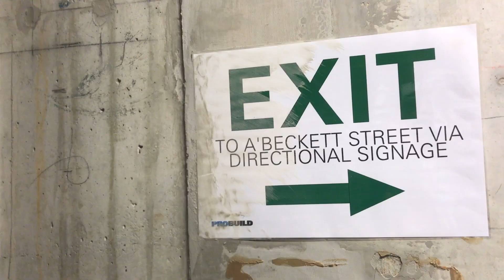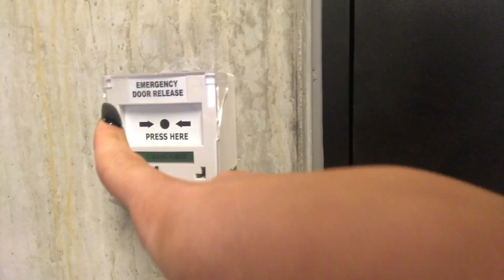this is what depression looks like...